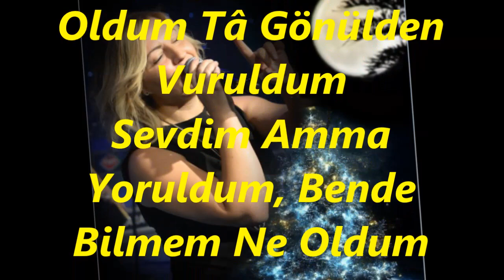Belgin GÖK-Bir Güzele Kul Oldum Tâ Gönülden Vuruldum (SÛZNÂK)R.G.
SOLİST:
*BELGİN GÖK*
VİDEOYU YAPAN
*RECEP GAYRETLİ*
GÜFTE:
BESTE: HANENDE ALEKSAN EFENDİ
USUL: SOFYAN
MAKAM: SÛZNÂK
Bir Güzele Kul Oldum Tâ Gönülden Vuruldum
Sevdim Amma Yoruldum, Bende Bilmem Ne Oldum
Yar Seni, Kaybetmiştim, Şimdi Yeniden Buldum
Şu Gelen Kimin Kızı, Yanakları Kırmızı
Gerdanında Beni Var, Sandım Seher Yıldızı
Beni Baştan Çıkarttın, Seni Zalimin Kızı.